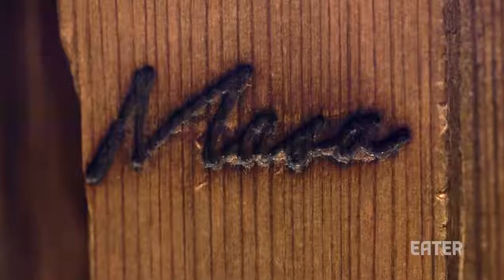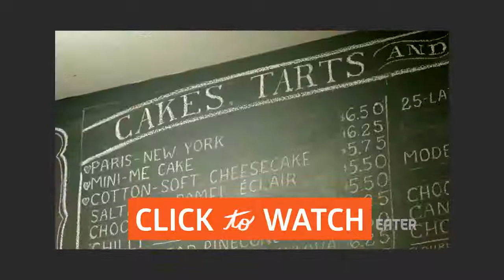How America’s First 3 Star Michelin Sushi Chef Serves His Fish